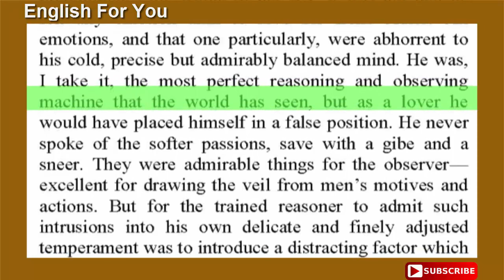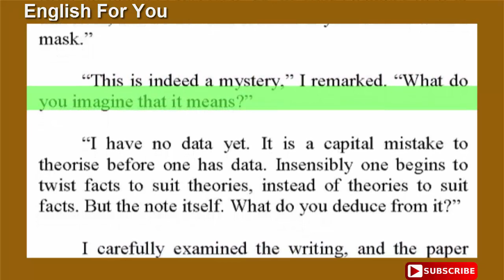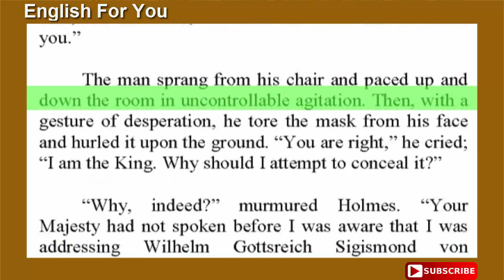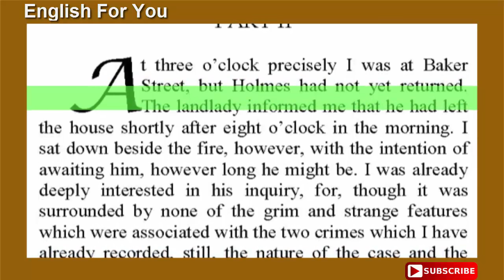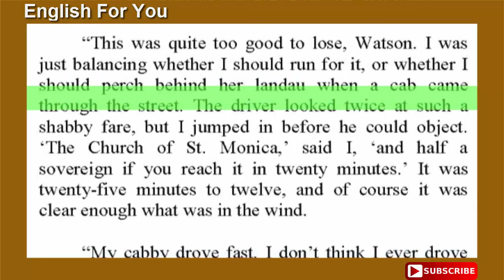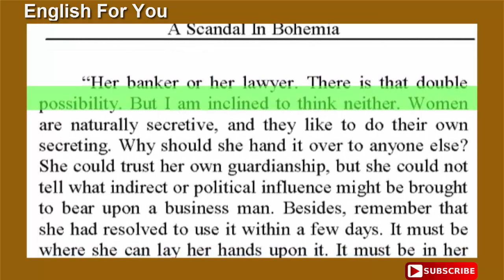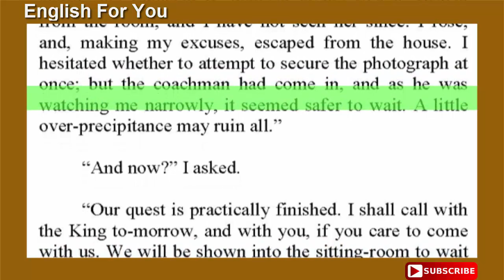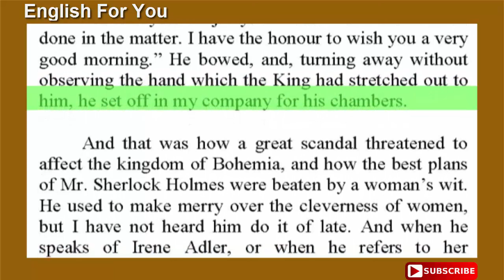A SCANDAL IN BOHEMIA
To Sherlock Holmes she is always the woman. I have seldom heard him mention her under any other name. In his eyes she eclipses and predominates the whole of her sex. It was not that he felt any emotion akin to love for Irene Adler. All emotions, and that one particularly, were abhorrent to his cold, precise but admirably balanced mind.